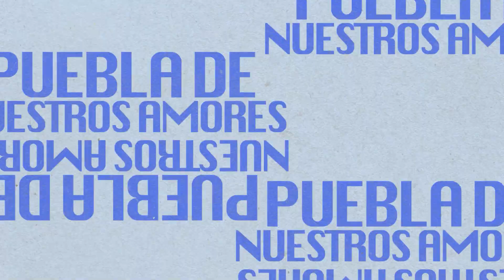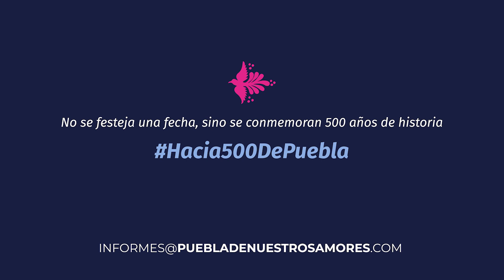Autobuses Estrella Roja I Ep 09 T4 FT. Eduardo Cúe Pandal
La historia de la empresa de camiones de pasajeros, fundada en el año 1945 por un grupo de emprendedores mexicanos, como Sociedad Cooperativa Estrella Roja. Otro emblema más de la Puebla de Nuestros Amores.

Conductores
Luz Aida Deloya Cobián
Guillermo Deloya Cobián

Invitado
Eduardo Cué Pandal

CAMET Residencia Estudiantil
CAMET 1: Avenida Circunvalación No. 1850
CAMET 2: Avenida San Claudio No. 2246
CAMET 3: Avenida Circunvalación No. 1414
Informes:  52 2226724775